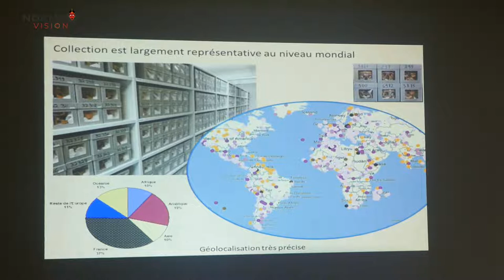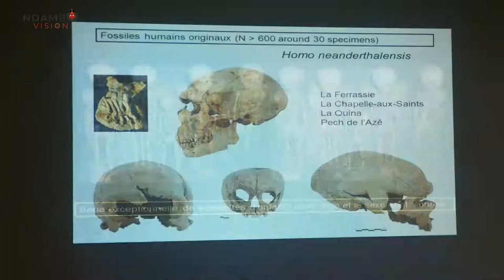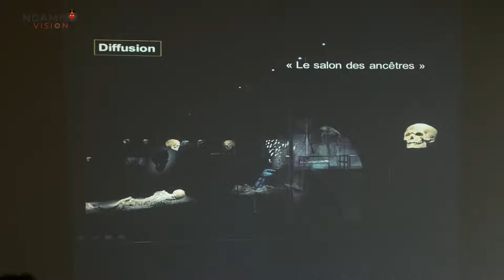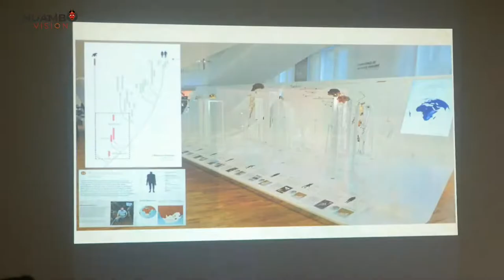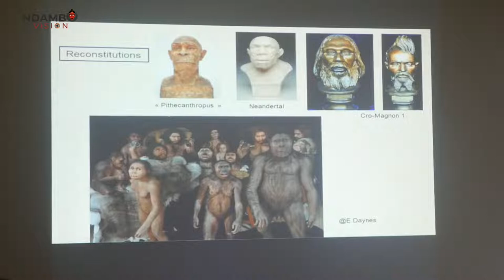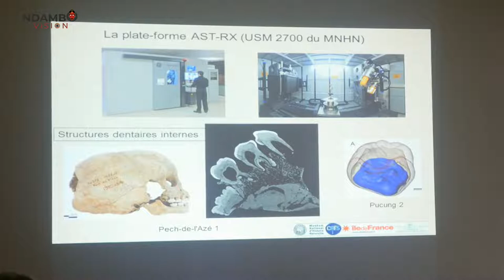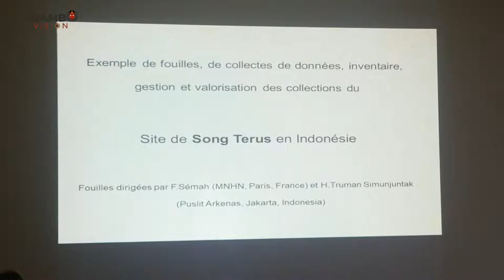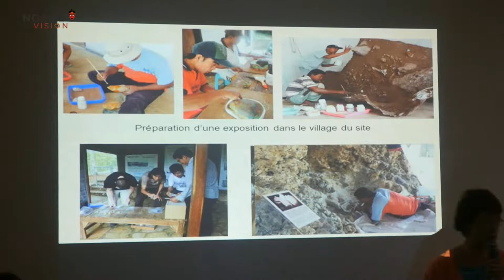Conférence à l'Institut Français du Gabon, les vestiges Archéologiques: Du terrain aux collections.